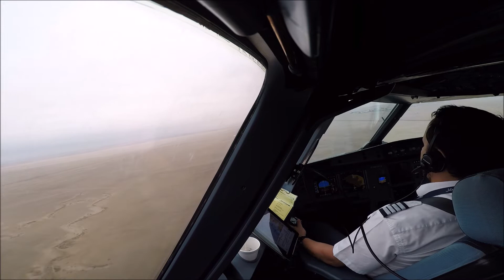First Video From the Left Side